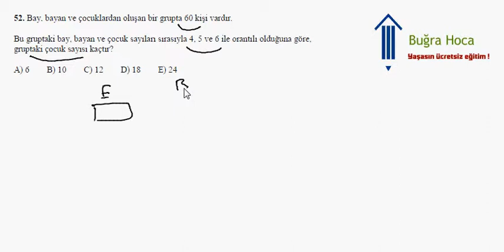KPSS 2008 Matematik Çözümleri Soru 22